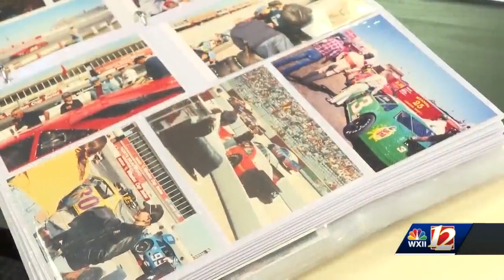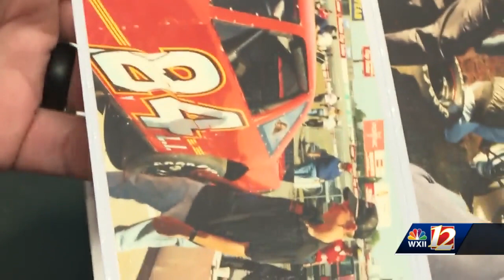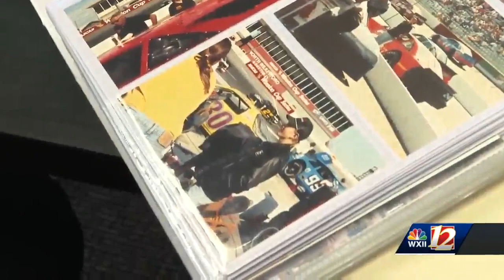New Yorker to North Carolinian: Michael Wheeler hones love for racing at North Wilkesboro